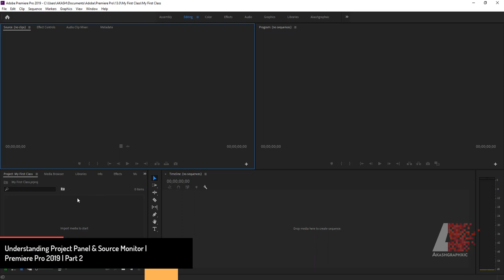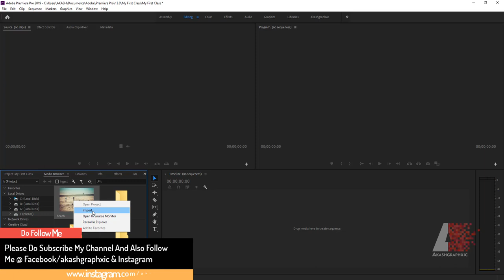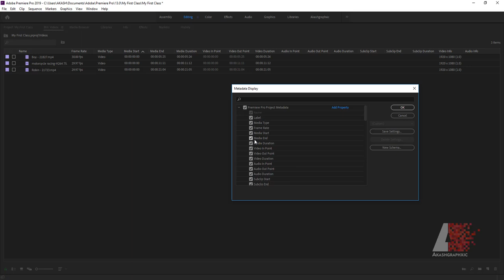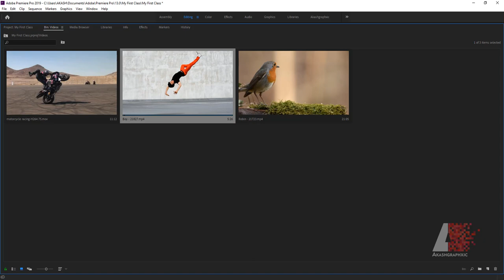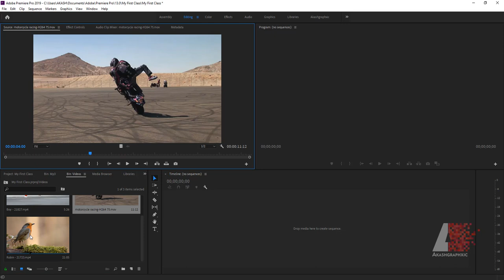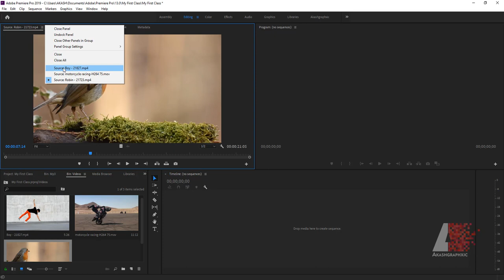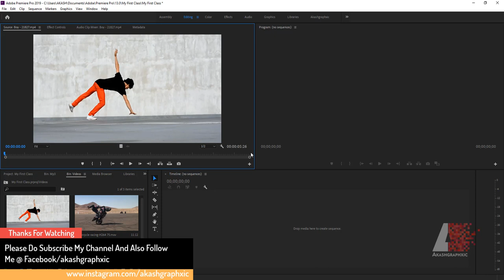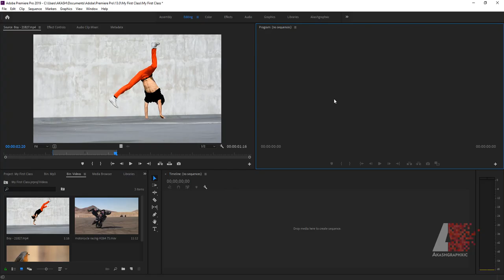Understanding Project Panel And Source Monitor In Premiere Pro 2019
Learn the Basics of how to edit videos in Adobe Premiere Pro CC 2019. In this tutorial I will be using Premiere Pro CC 2019 to demonstrate how to edit videos for beginners and if you have any doubt please do ask in comment below or want to suggest topic which i should cover in my next video.

Adobe Premiere Pro Tutorial - adobe premiere pro tutorial in hindi | full tutorial for beginners | 2019. Premiere Pro is the industry-leading video editing software for film, TV and the web

Award-Winning Open-Source Video Editing Software
updated 2019 adobe premiere pro cc tutorial: ..

Learn How to Use Premiere Pro CC - For Beginners

Make visually stunning videos virtually anywhere with Adobe Premiere Pro
Premiere Pro CC for Beginners: Video Editing in Premiere

Learn How to Use Adobe Premiere Pro Step By Step In Hindi.

Thankyou...

Please Checkout My Other Videos On My Youtube Channel